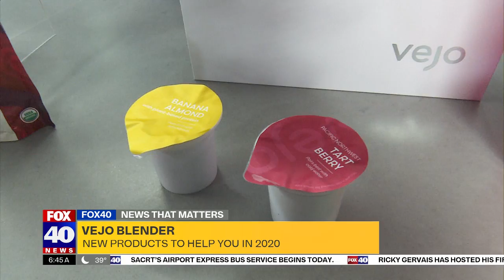Holland Valley Coffee feat. on New Products to Help You in 2020, KTXL Fox40 News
Host Kristi Torrington talks new products to help you in 2020, featuring Holland Valley Coffee!